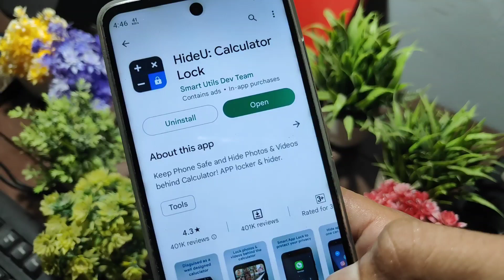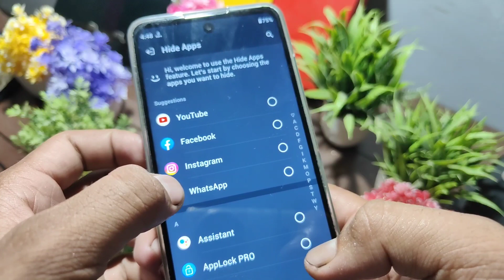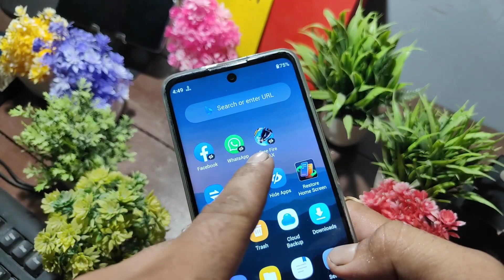how to hide apps in motorola how to hide apps motorola me app hide kaise kare app hide in Moto phone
how to hide apps in motorola how to hide apps in moto g60 motorola app lock setting motorola me app hide kaise kare